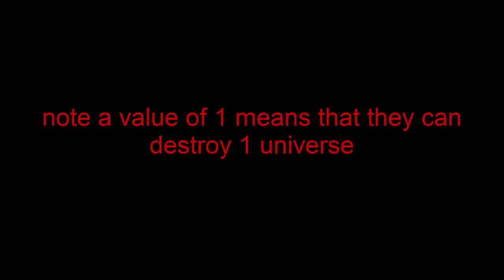Dragon Ball Power scaling: the universal scale (Hulk, Superman, Dragon Ball Super) Power Level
if you want any of the maths just ask